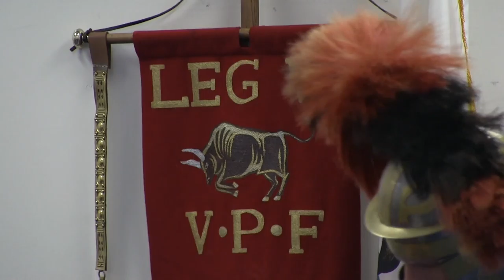Legion VI Historical Foundation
West Los Angeles College - Humanities 60 presentation of the Legion VI Historical Foundation
Spring 2016 Semester

Anne Winter, Adjunct Humanities Professor at West Los Angeles College, in Culver City, California, conducted a live presentation of Roman army re-enactors from the Legion Six Historical Foundation for her 2016 Spring Semester Humanities course entitled People & Their World:  Technology & Humanities.  The event was held at the POPP (Police Orientation and Preparation Program) Headquarters in the Ahmanson Recruiting Training Center.  POPP is a two-year Associate’s Degree program supported by the Los Angeles Police Department, West Los Angeles College, the Los Angeles Unified School District, and the Los Angeles Community College District.

The presentation by the Legion Six was part of the Military Technology component of the course.  Professor Winter tells her students:  “Everything you see and use was already created, molded, and made by ancient civilizations.  When these civilizations died out, along with their people, they left an enormous array of their best and brightest inventions that we are the beneficiaries of.  Thanks to the Legion VI Historical Foundation, students had an opportunity to glance into a window of Roman civilization twenty centuries ago.”

Professor Winter can be reached at winterar at wlac dot edu

LEGION VI Victrix - Reenacting the Roman Empire One Event at a Time

Ancient Rome is alive today!  Founded in A.D. 2001, the Legion Six Historical Foundation is a California-based group of living historians who strive to recreate the soldiers and civilians of a Roman frontier town in the Second Century A.D. The group’s talented members have produced their own clothing, armor, equipment, and everyday objects, all based on actual archaeological finds, ancient representational arts and sculpture, and primary literary references. ABOUT USWe bring "hands-on history" to people of all ages utilizing highly accurate recreations of ancient clothing, armor, weaponry, camp equipment and everyday utensils.   Legion Six members portray both civilians and soldiers of Eboracum, modern-day York, England. Contemporary visitors to their encampment report having a “time warp” feeling as they fully experience the sights, sounds, and sensations of life nearly 2,000 years ago in this farthest flung province of the Roman Empire!

OUR MISSION
Our mission is to inform, educate and entertain-"Edu-tainment"!-people of all ages about Greco-Roman civilization by giving them a first-hand look at how Romans appeared, dressed, equipped themselves and related to one another. Toward these goals, Legion Six has participated in film and television productions (including programs such as “Conquest,” “The True Story of Hannibal,” “Mysteries of the Bible,” “Party Like an Emperor” and most recently, a national KIA car commercial), set up encampments at timeline events and historical fairs, given presentations at schools and universities, and presented entertaining and informative programs at the world-famous Getty Villa in Malibu.

OUR ORGANIZATION
The Legion Six Historical Foundation  is a 501 (c3) non-profit organization and runs on the tax-exempt contributions of its supporters.